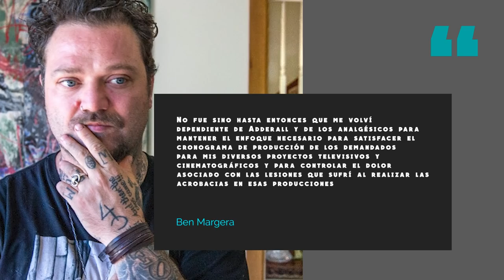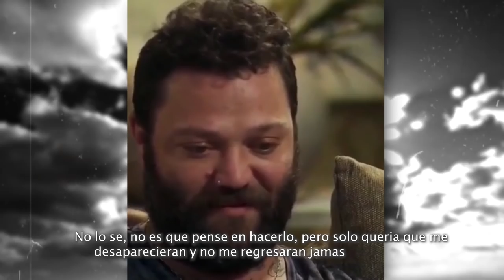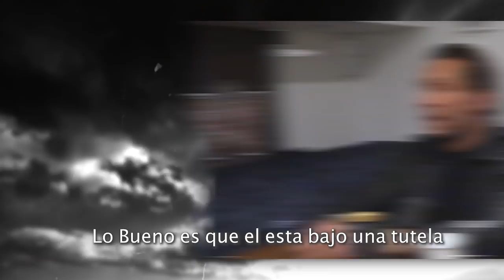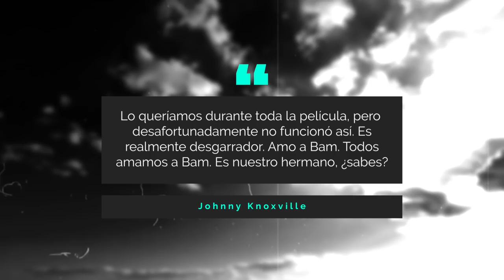Bam Margera | El Lado Obscuro De La Fama | ¿Cómo Jacka$$ destruyó su vida?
"Jackass" debutó en MTV en el año 2000 y se convertiría en un fenómeno global, creando estrellas como Steve-O, Johnny Knoxville y Bam Margera y recientemente lanzaron su nueva película, "Jackass Forever" en donde, lamentablemente, Bam no aparece tanto como quisiéramos y es que a pesar de haber sido un pilar de la serie desde el principio, fue despedido durante la producción. Esta se volvería una de sus más recientes controversias pero no es la única, Bam ha tenido que luchar con una gran cantidad de demonios personales durante casi todo el tiempo que ha estado en nuestras pantallas de televisión y en este nuevo episodio de El Lado Oscuro De La Fama les contaré todo eso y más.

BamMargera